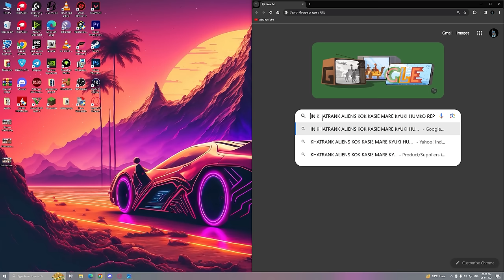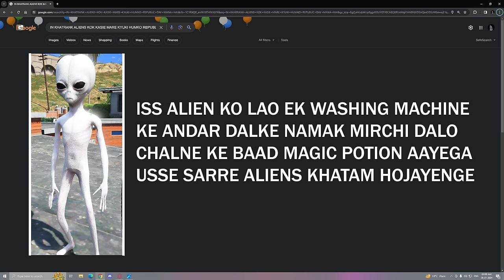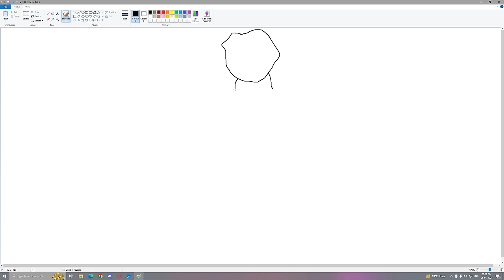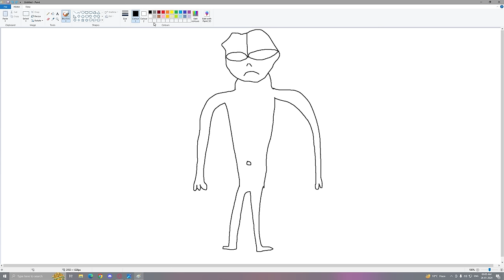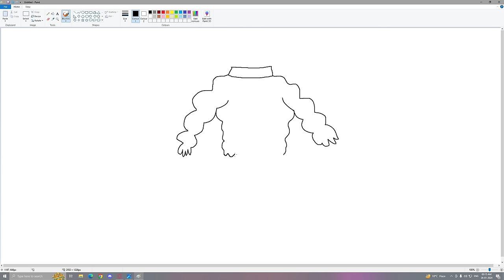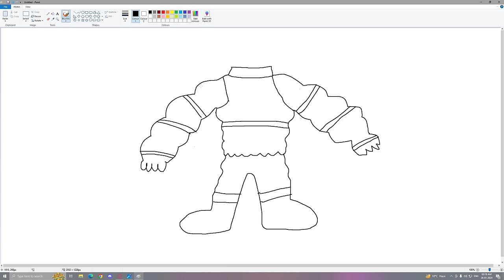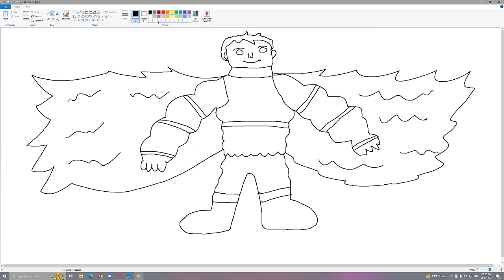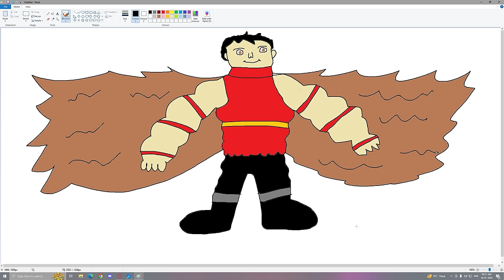Franklin Uses Magical Painting To Make SCARY SHIVA In Gta V ! GTA 5 new